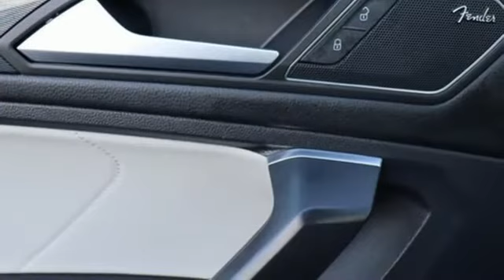Used 2021 Volkswagen Tiguan Washington DC MD Chantilly, DC HP22052B - SOLD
Year: 2021
Make: Volkswagen
Model: Tiguan
Trim: 2.0T SEL Premium R-Line
Engine: 2.0L TSI DOHC
Transmission: 8-Speed Automatic with Tiptronic
Color: White
Mileage: 13921
Stock #: HP22052B
VIN: 3VV4B7AX1MM081983
Clean CARFAX. White 2021 Volkswagen Tiguan 2.0T SEL Premium R-Line 8-Speed Automatic with Tiptronic AWD 2.0L TSI DOHCbrbr21/27 City/Highway MPGbrbrbrWe make every effort to provide accurate information but please verify options and price with management before purchasing. All vehicles are subject to prior sale. All financing is subject to approved credit. Dealer installed options are additional. Stock photo colors, options and trim levels may vary. Not responsible for typographical errors. Published price subject to change without notice to correct errors and omissions or in the event of inventory fluctuations. Vehicle offers/prices & internet price quotes valid for 48 hours from initial posting date, subject to change by dealer/manufacturer without notice. Vehicles may be in transit to dealer. Vehicle photos may not match exact vehicle. Please call to confirm availability status. All prices exclude taxes, title, license, and a $899 documentation fee. Model tested with standard side airbags (SAB). Government 5-Star Safety Ratings are part of the National Highway Traffic Safety Administration (NHTSA). New Car Assessment Program **Based on model year EPA mileage ratings. Use for comparison purposes only. Your mileage will vary depending on driving conditions, how you drive and maintain your vehicle, battery pack age/condition, and other factors.

Address:
4175 Stonecroft Boulevard